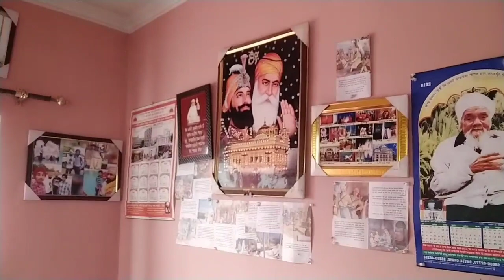Keep your children connected to Sikh history (karanmahal video)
karanveer mahal # priwar vichhora